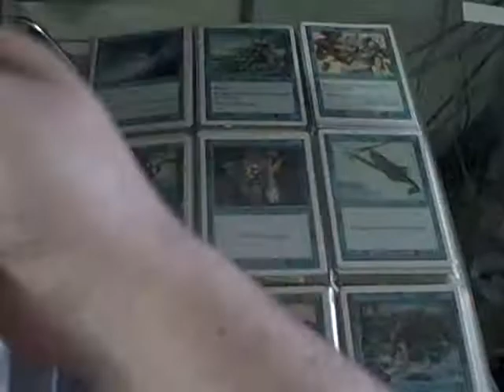MTG 7th Edition Addendum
bigedude6rbd